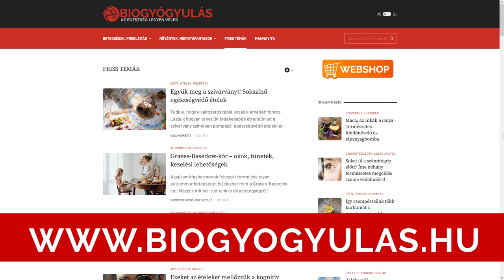B2 vitamin pótlás és az élettani hatásai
A B2 vitamin, a riboflavin hiányát jelző tünetek. Mi vezethet alacsony B2 vitamin szinthez? Melyek a legjobb B2 források, hogyan pótoljuk a riboflavint?